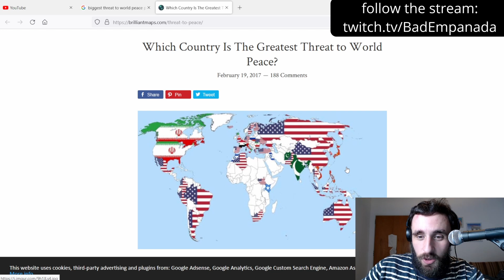Reality Check: The World Despises the USA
The idea that the US and the West are good is concentrated among Westerners themselves, despite their efforts to propagandize otherwise.